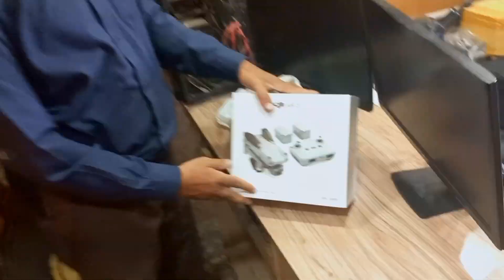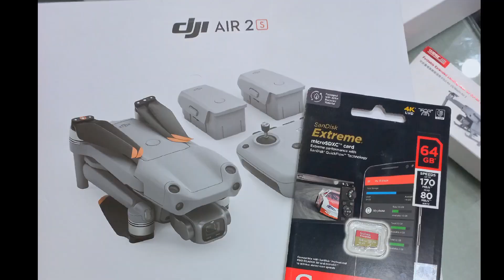DJI Air 2S unbox in 2023 | Dji RC controller unboxing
DJI Air 2S Showcase

Plese write description Dji air 2s youtube video

ChatGPT

Title: DJI Air 2S - Unleash Your Aerial Creativity

Description: Welcome to our YouTube video featuring the incredible DJI Air 2S, a game-changing drone designed to take your aerial photography and videography to new heights.

In this captivating video, we delve into the remarkable features and capabilities of the DJI Air 2S, showcasing why it has become a favorite among drone enthusiasts and professionals alike.

The DJI Air 2S boasts a powerful 1-inch CMOS sensor, capable of capturing stunning 20-megapixel photos and recording videos in glorious 5.4K resolution. We explore the drone's ability to capture breathtaking details, vivid colors, and impressive dynamic range, elevating your visual storytelling to a whole new level.

Join us as we highlight the Air 2S's intelligent flight modes, including ActiveTrack 4.0, which allows the drone to effortlessly follow and track subjects, whether it's a moving vehicle or a fast-paced athlete. Experience the thrill of obstacle sensing in all directions, thanks to DJI's renowned APAS 4.0 system, ensuring a safe and worry-free flight experience.

We also showcase the Air 2S's outstanding flight performance, featuring a maximum flight time of 31 minutes and a top speed of 42.5 mph (68.4 kph). Its robust O3 (OcuSync 3.0) transmission system ensures a stable and reliable connection, allowing you to explore vast distances while maintaining clear, high-quality live views.

In this video, we unveil the DJI Air 2S's innovative MasterShots feature, which intelligently plans and executes complex aerial shots, making it easier than ever to achieve professional-level footage. We demonstrate how to unleash your creativity by utilizing QuickShots, Hyperlapse, and Panorama modes, providing a range of captivating shots to tell your unique visual stories.

Furthermore, we delve into the Air 2S's enhanced safety features, such as AirSense, which alerts you to nearby manned aircraft, ensuring compliance with airspace regulations and enhancing flight safety.

Whether you are a professional photographer, videographer, or a passionate aerial enthusiast, the DJI Air 2S empowers you to capture awe-inspiring visuals with ease. Join us in this YouTube video and witness the unrivaled capabilities of the DJI Air 2S as we explore the limitless possibilities of aerial creativity.

Don't miss out on this opportunity to discover why the DJI Air 2S has become a game-changer in the world of drones. Let's take flight with the DJI Air 2S!